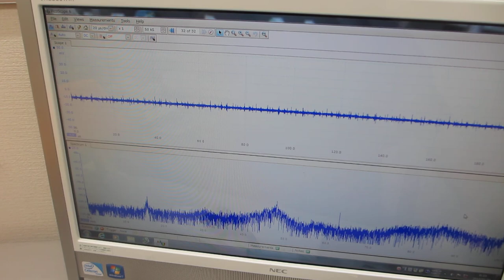オリジナル超音波プロ－ブの製造技術に関する基礎実験